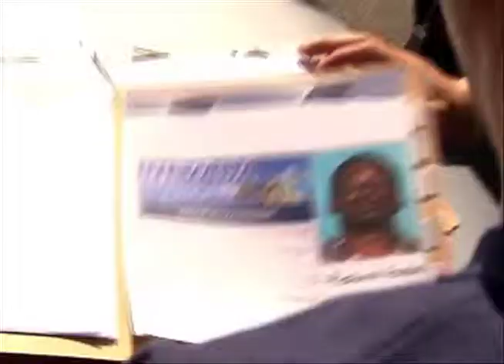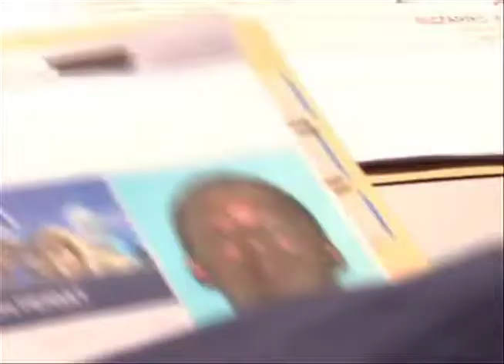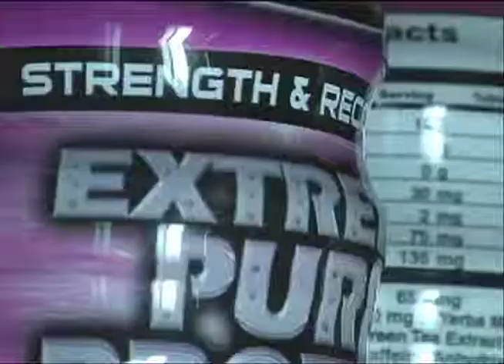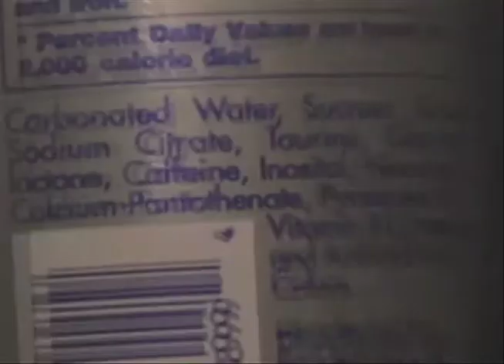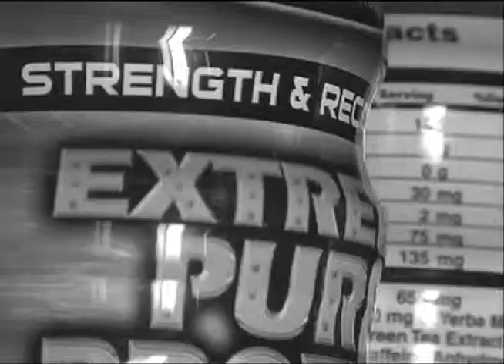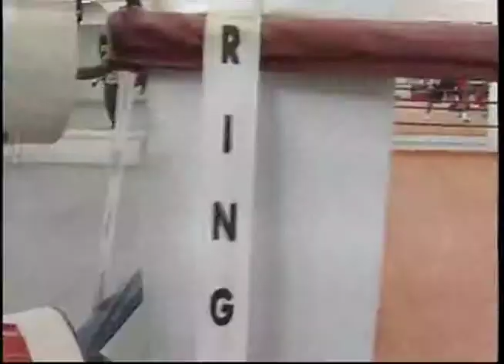JHawk short film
A collage of Videography, Editing and Voice Over talents of Jonathan D. Hawkins...